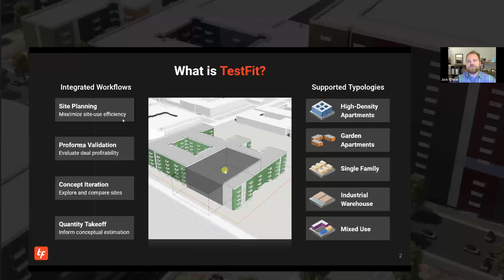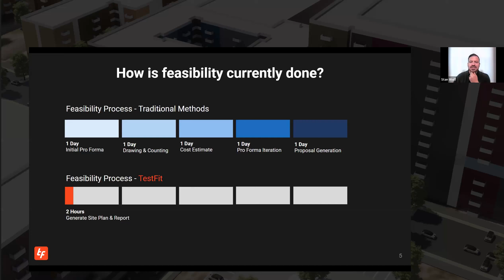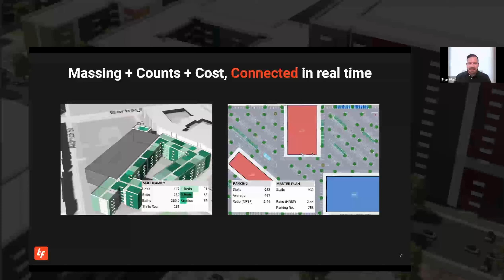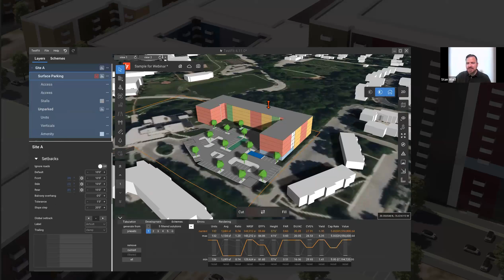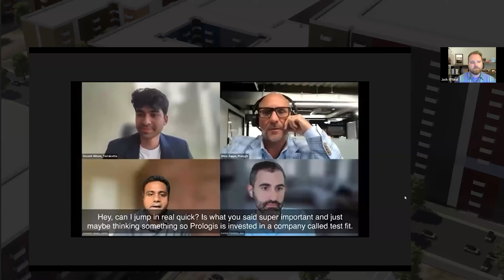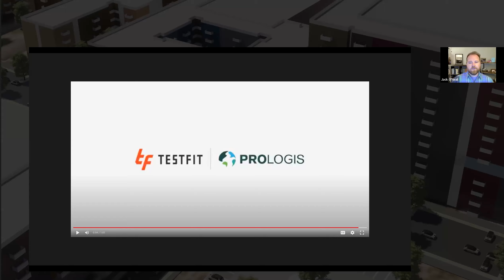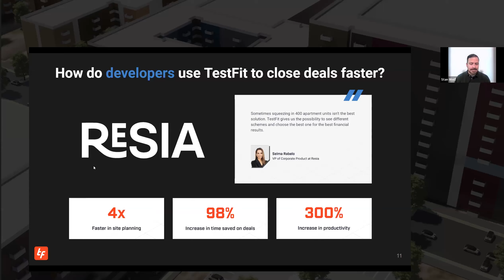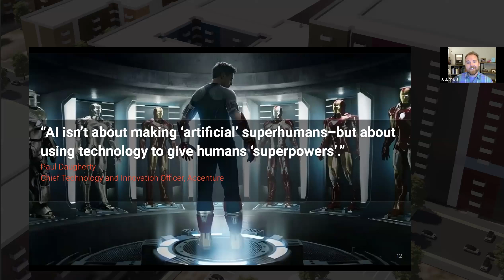TestFit Now: Beating Competition with AI-Powered Feasibility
How do companies really use TestFit? Find out how architects and developers leverage TestFit real-time AI to beat their competition to win more work and close more land deals.